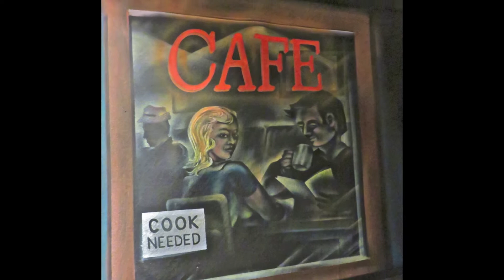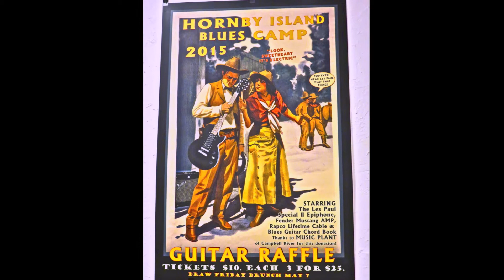Blues Art Show & Welcome Night ended with The Hornby Blues Odyssey 2015 in Courtenay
Rick, Darryl, Dana & Tony provided a little melodic improvised background on Sunday night as the 2015 Hornby Island Blues Workshop & Camp kicked-off with a crowded 'Welcome Night' ice-breaker and social. This video celebrates the fantastic week long "BLUES, Where ART Thou?" art display including the amazing full width stage set backdrop.

Blues Odyssey 2015
Home  /  Upcoming Events  /  Community Groups  /  Current Page

Presented by Hornby Island Blues Society

The Hornby Island Blues Odyssey is a unique stage show with a “once only” revue of blues musicians showcasing their deep individual talents through extraordinary live-jam energy. It boasts the largest blues revue in Western Canada making it the concert choice of thousands of music fans each year.

Now in its 16th year the Odyssey continues to tour the best Blues and Roots players in Canada. With multiple Maple Blues and JUNO winners, the 2015 Hornby Island Blues Odyssey showcases the incredible guitarists JW.Jones, Paul Pigat, Rick Fines, Jack de Keyzer, Paul Deslauriers and Denis Coulombe. On vocals is reigning Maple Blues queen Angel Forrest. On keyboards Julian Fauth, on Bass Suzie Vinnick, on harp maple Blues winner Harpdog Brown  and on drums Chris Nordquist.
         BLUES ODYSSEY info:
After working as instructors all week at the Hornby Island Blues Workshop and firming up their groove in two mid-week concerts on the island, these ten world-class musicians are ready to bring you a one-night-only performance exclusive to the Sid WilliamsTheatre. The 2015 Hornby Island Blues Odyssey will entertain you with three hours of all the Blues you love – Memphis, Delta, or Country; and whatever blues shake you down, be they jump, juke or barrelhouse. This quite simply is the best Blues Review that you will see this year!

   BLUES WORKSHOP info:
2015 Blues Workshop Instructors

    Harpdog Brown
    Jack de Keyzer
    Paul Deslauriers
    Rick Fines
    Julian Fauth
    Angel Forrest
    J.W. Jones
    Chris Nordquist
    Paul Pigat
    Suzie Vinnick

Blues Workshop Blues in the School and Community Liaison for 2015 - BRANDON ISAAK

2015 Maple Blues Award Winners
ACOUSTIC ACT OF THE YEAR - Brandon Isaak
FEMALE VOCALIST OF THE YEAR - Angel Forrest
SONGWRITER OF THE YEAR - Angel Forrest
HARMONICA PLAYER OF THE YEAR - Harpdog Brown

Support HIBS “Keeping it Live”
   Membership Information

    • Blues Society Memberships still only $10.00
    • For membership email bluesonhornby(at)gmail(dot)com

Event Ticket Information
    • Tickets can now be purchased for Blues Week 2015
    • To obtain tickets contact Regan at reganbeverly(at)yahoo(dot)com

    Please note tickets are sold exclusively to Blues Society members. Memberships can be updated at the time of purchase.
Tuesday, May 5 Acoustic Concert at the hall $30.00
Tuesday, May 5 Acoustic Concert at Joe King Ballpark $30.00
Wednesday, May 6 Electric Dance at the Hall $30.00

    Don`t forget BLUES WHERE ART THOU? a ticket free event kicking off blues week on Sunday May 3 at 7:30pm. Come enjoy an evening of art and music.
One of Canada's premier
Blues instructional camps
The Hornby Island Blues Society believes that music creates community, and Blues and Roots music energize the spirit and inspire attitude. In 2015 we continue our unique workshops where we invite a dozen or so of the finest Canadian Blues and Roots musicians around to share their knowledge and inspiration with those 70 students fortunate enough to have successfully registered for the camp. Our workshops cover a variety of instruments and blues playing styles and with our small class sizes, students get a hands-on instruction that is at the heart of all successful learning.